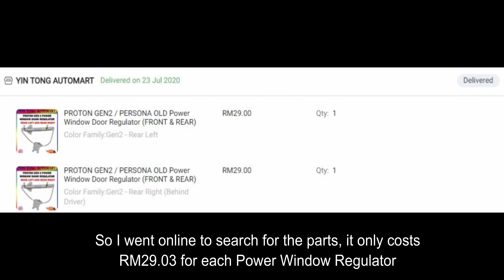How to Fix Broken Power Window Regulator for less than $10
Attempting to fix Power Window Regulator on the rear doors of the 2004 Proton Gen 2. Both Regulators had been changed by the previous owner, likely once in 2010 and another in 2014, costing her RM145 and RM95 respectively. It's actually rather easy to DIY to change them for less than RM30 each side. In this video, I'll walk you through how I replaced the Power Window Regulators on both sides of my rear doors.

You'll need just the following:
1) Spanner size 10
2) Philips Screwdriver
3) Test Pen (for removing screw covers)